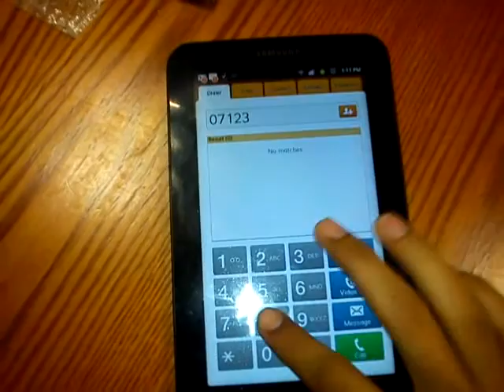Google Maps Updated!